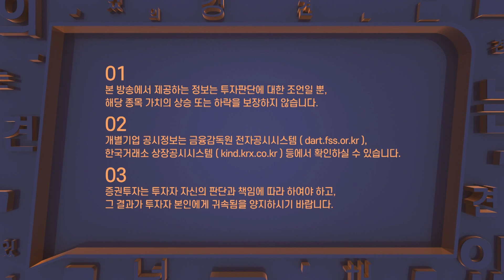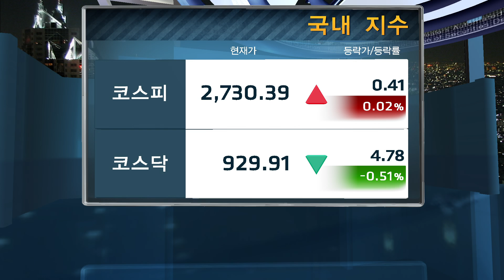🚓현대차 로보틱스 비전 공개🔥... 덩달아 핫해진 로봇주🤖 살펴보기!